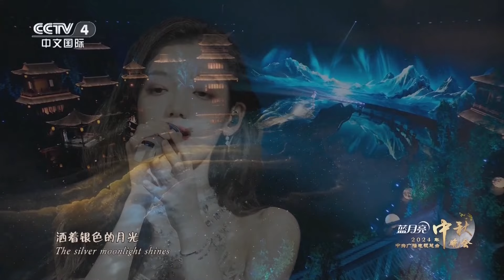CMG特番「中秋晩会」第1部「月の出」 家族の絆、愛国心、懐郷の念を表現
中央広播電視総台（チャイナ・メディア・グループ/CMG）は17日午後8時に、旧暦8月15日にあたる中秋節を祝う特別番組として、中秋節の文芸の夕べ「中秋晩会」の放送を開始した。

　2時間にわたる「中秋晩会」は3部構成「月の出」「月の華」「月の明」となっている。

　「月の出」をテーマとした第1部は、宋代（960～1279年）の女流詩人、李清照の作品を翻案した歌が幕開けを飾り、中国の伝統的な音楽要素と現代的なスタイルを融合させた数々の曲が披露された。

　中国伝統の祝日を祝う「中秋晩会」は「秋晩」とも呼ばれ、CMGが毎年手がけている。今年は北東部・遼寧省の省都、瀋陽で収録された。瀋陽は中国を代表する歴史文化都市として、2000年には「瀋陽建城2300年」の祝賀も行われ、「一宮二陵」の3つの世界文化遺産と1500以上の史跡を誇る。

　「中秋晩会」では全体を通して、中秋節と月文化をテーマに、詩の朗読、歌、踊り、曲芸など30以上の多彩なパフォーマンスが盛り込まれ、中国文化が生き生きと披露されている。

　中秋節は旧暦8月15日に、一年のうちで月が最も明るく美しい満月を祝う中国の重要な伝統的祝日だ。中秋節には家族が集まり、月を愛でながら月餅を分け合い、ランタンを灯して一家団らんの幸せを味わう。